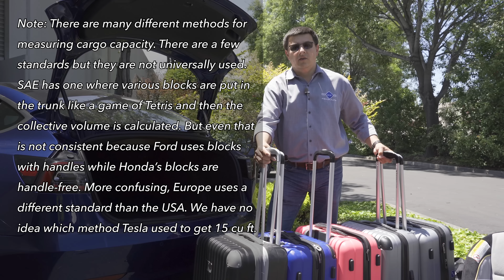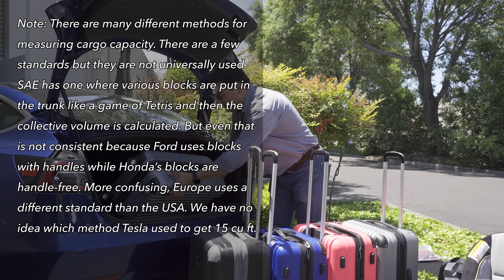How Big is the Model 3's Trunk? 15 Cu Ft? More?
Tesla says the Model 3's cargo capacity is 15 cu ft including the frunk, but something's wrong with these numbers. Why? Because we fit more stuff in the trunk than any other 15 cubic foot trunk we've tested. This caused us to ask: just how big is that trunk? In this unscientific test we get some unscientific answers.